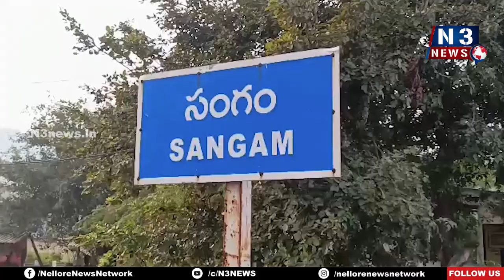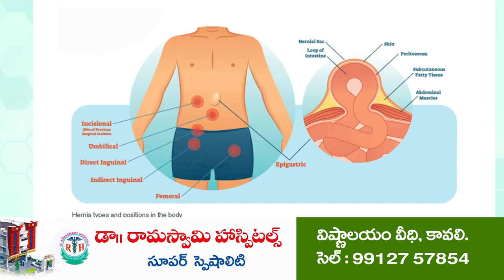ఐసీడీఎస్ పీడీ హేనాసుజ‌న ఆక‌స్మిక త‌నిఖీలు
సంగంలోని సాయిన‌గ‌ర్ అంగ‌న్‌వాడీకేంద్రం ప‌రిశీల‌న‌
అంగ‌న్‌వాడీసిబ్బందికి, త‌ల్ల‌ల‌కు ప‌లు సూచ‌న‌లు